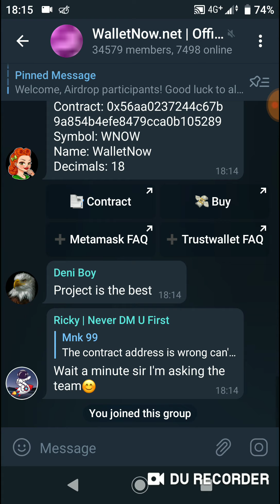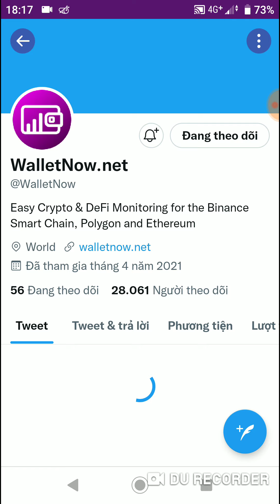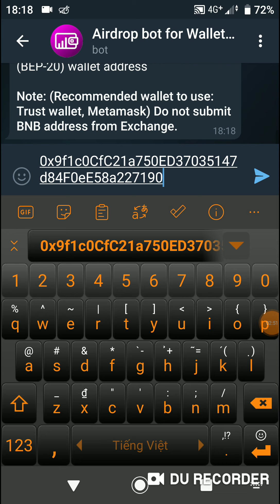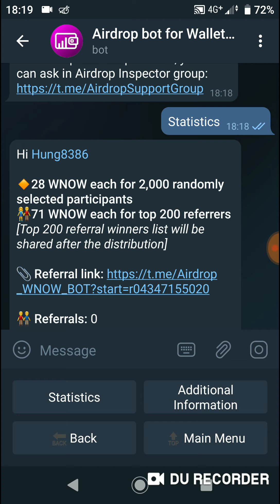Hướng Dẫn Ăn Chia Nhận 28 Token WNOW Mạng BSC (Random 2000 Participants)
👉 Link Airdrop
Contract: 0x56aa0237244c67b9a854b4efe8479cca0b105289
Symbol: WNOW
Name: WalletNow
Decimals: 18